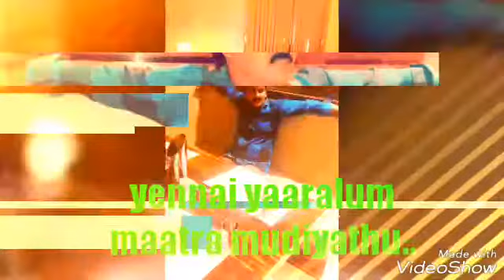ROBERT ANTONY--MOTIVATION🔥🔥🔥..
My, Motivation photos song.